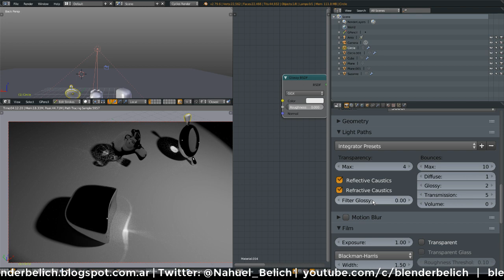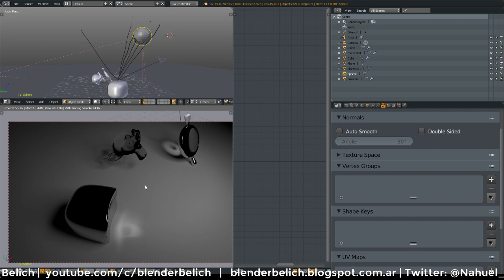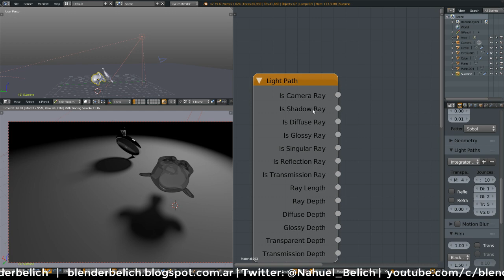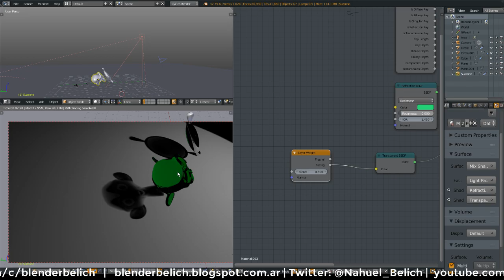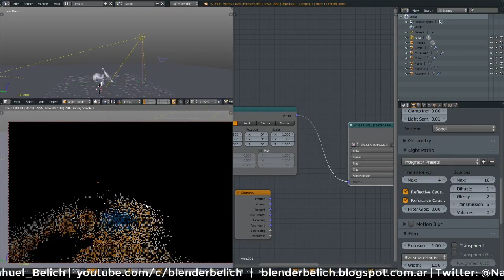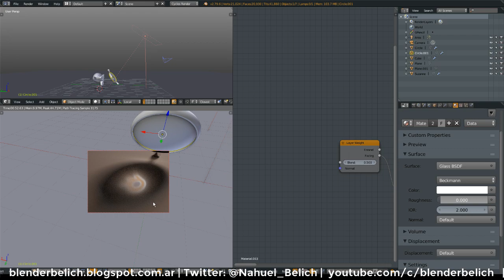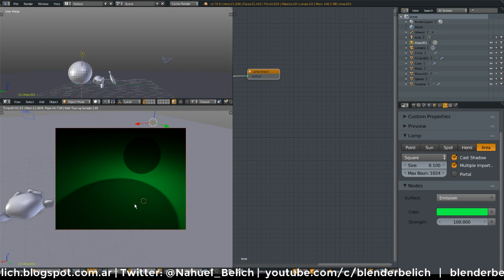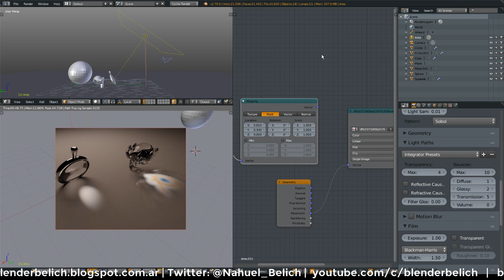¿Puntos Blancos en el render? Causticas en Cycles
Cuando estamos empezando con esto de los renders en Cycles uno de los grandes problemas que tenemos es el "ruido" muchos puntos que nos salen en la imagen, hay varios orígenes para estos puntos, en este video vamos a ver las causticas un tipo de luz reflejada o refractada que suele ser muy dificil de limpiar o de controla para que nos quede una imagen suave sin usar un despropósito de samples.